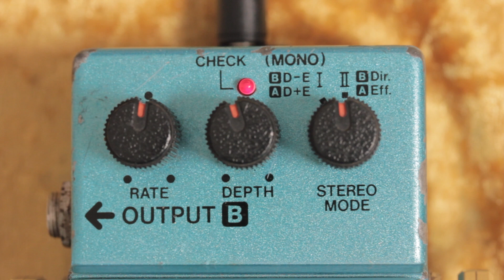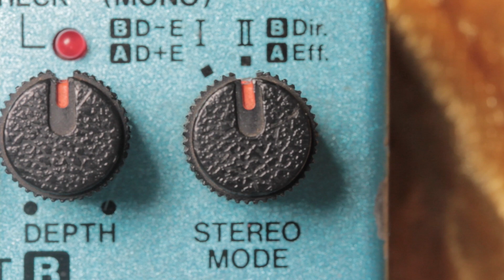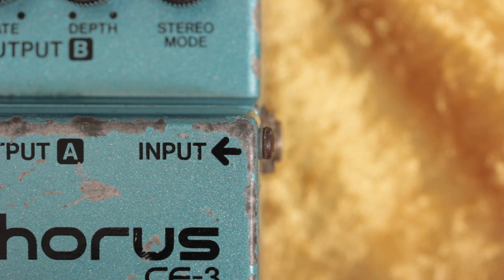Boss - CE-3 Chorus - No Talking Demo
No talking demo of the Boss CE-3 Chorus. Played through with guitar and bass with examples of how it pairs with an overdrive, how the stereo sounds and how it operates as a vibrato.

Off/On: 0:00
Controls: 0:41
Vibrato: 2:33
Stereo: 3:49
Drive: 5:13
Bass 6:31

Gear used:
Fender American Special Stratocaster
Nobels ODR-1 Natural Overdrive
DSM & Humboldt Simplifier
Squier Classic Vibes Bass VI
TC Electronic BQ250
Boss CE-3 Chorus
Focusrite Scarlett 18i8
Logic Pro